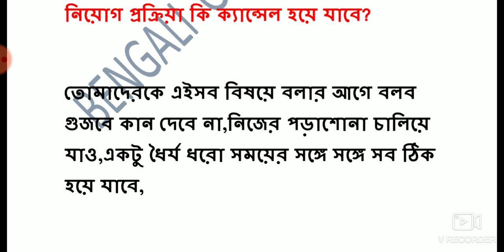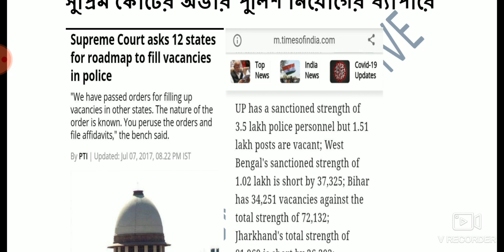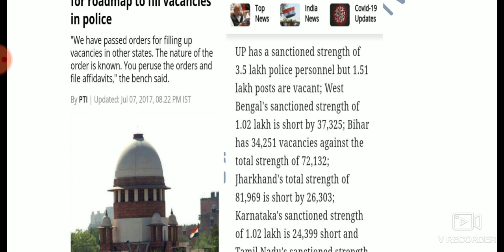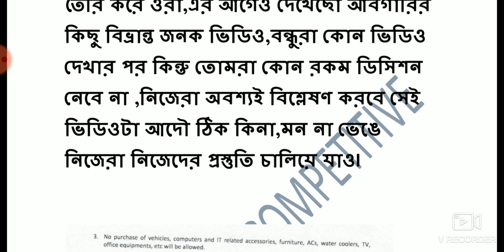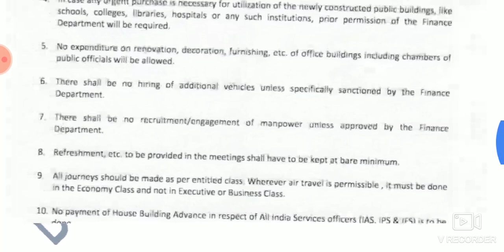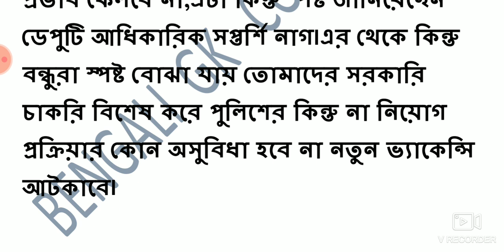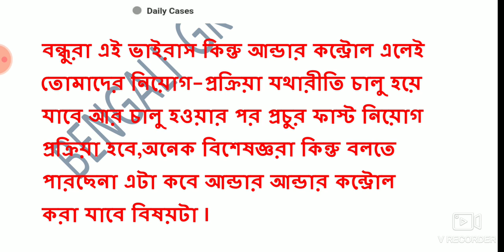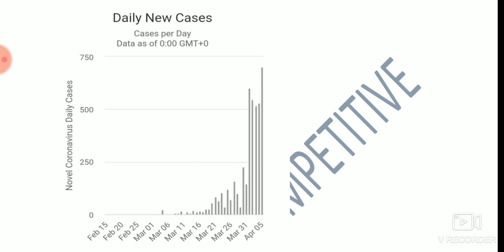Wbp constable 2019 result date|wbp abgari result date | expected date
Wbp constable result date, WBp abgari result, WBp constable expected result date, jail Police result, WBp excise result